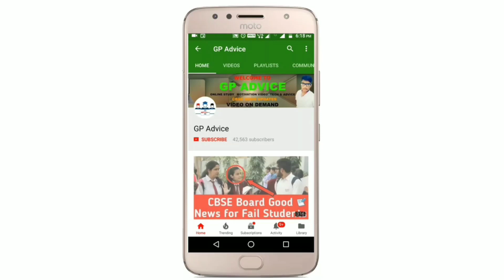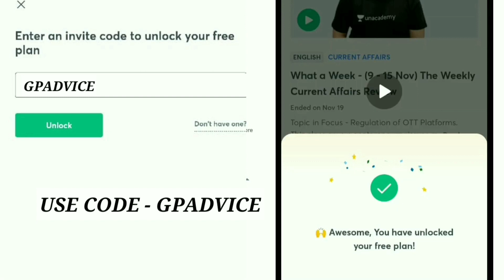SCHOOL REOPENING NEWS |GOVERNMENT BIG DECISION SCHOOL NOT OPENING IN DELHI ?|UPDATE HEALTH MINISTER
1. Learn from your favorite teachers
2. Dedicated DOUBT sessions for KCET 2021 & 2022
3. One Subscription, Unlimited Access to Live Online Classes and Videos
4. Real-time interaction with best-in-class teachers
5. You can ask doubts in live online classes
6. Limited students in each KCET Online Class
7. Download the videos & watch offline

✅For all the new learners of Unacademy, use the code ""GPADVICE"" to get the subscription for 1 month at Rs.2250/- to get access to the premium content.

 Cbse latest news , cbse syllabus reduction , cbse latest exam news 2021 , Syllabus reduction news 2021 , Cbse syllabus reduction latest , latest news syllabus reduction , Cbse latest syllabus class 12th ,exam syllabus cbse 2021